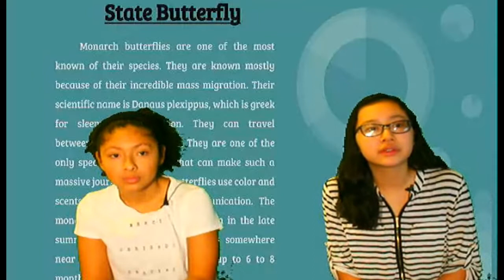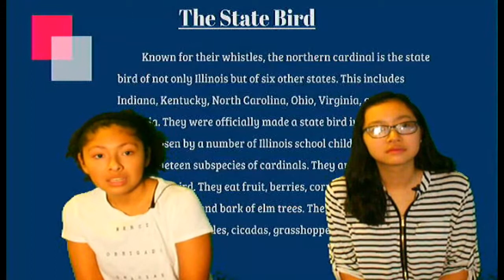Thorp TV: 12/01/17